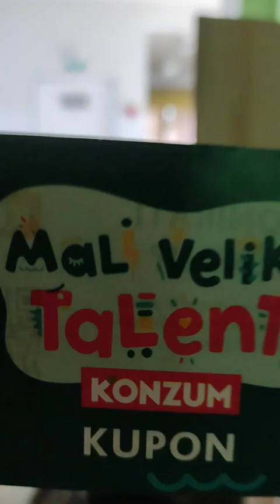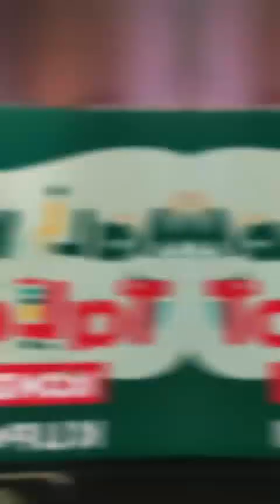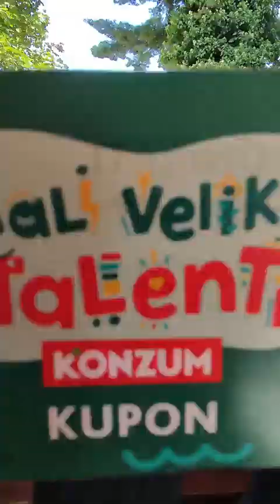Osnovna škola Višnjevac, Višnjevac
Pomozite školama da osvoje vrijedne nagrade! Pogledajte njihove video poruke, a najgledanije videe nagradit ćemo kuponima koje škole mogu zamijeniti za vrijednu opremu. Video s najvećim brojem pregleda osvojit će čak 5.000 kupona i interaktivni monitor! Saznajte više o natječaju ovdje